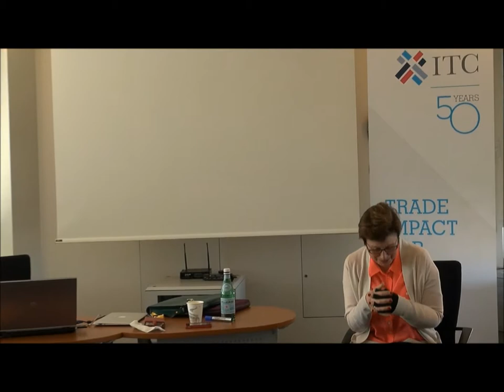7. Ombudsman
The Staff Orientation Programme has been designed to provide basic information about the United Nations system and the place of ITC within that system. During the programme we also provide information on the administrative and regulatory frameworks of the UN and ITC as well as information about the ITC's strategic and operational priorities.